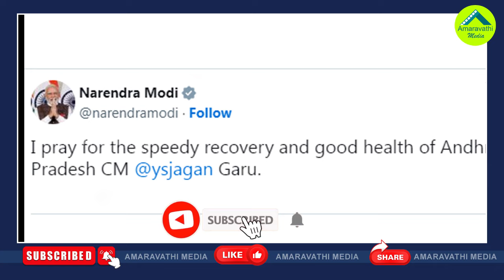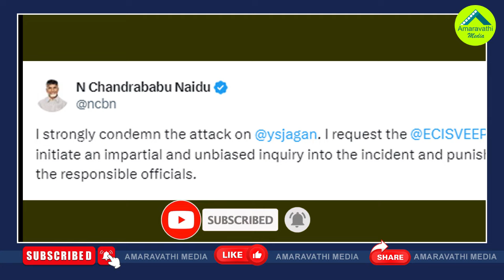జగన్‌పై దాడి..ఆ దుష్ప్రచారం టీడీపీకి బూమరాంగ్| Smear Campaign Against Jagan Has Boomeranged For TDP